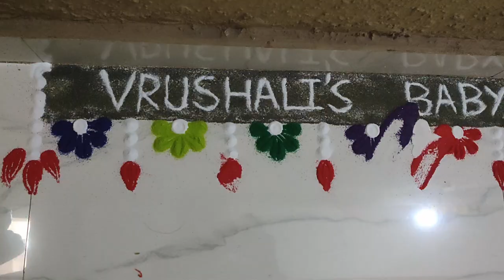Baby Shower || बायकोचं डोहाळे जेवण || धमाल-मस्ती || Family Vlog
This video is about Vrushali's Baby Shower.